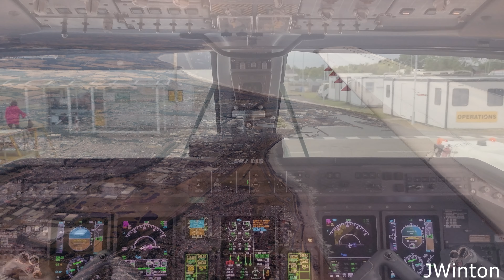CABIN CREW Last Flight | Loganair E145 G-SAJO Aberdeen to Teesside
A special flight from Aberdeen Airport down to Teesside as it was our flight attendant's last flight with Loganair before hanging up her wings after a long career helping passengers in the air for many years.
Here is my little flight report from onboard that flight between Aberdeen and Teesside on Loganairs Embraer E145 G-SAJO previously operated by BMI Regional and then delivered to the Scottish Regional airline back in 2019.
... COPYRIGHT...